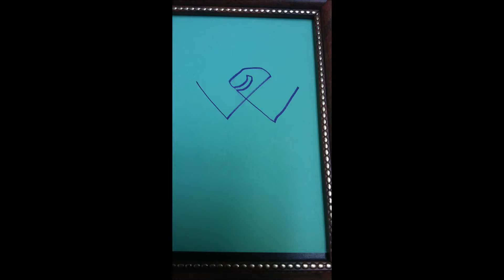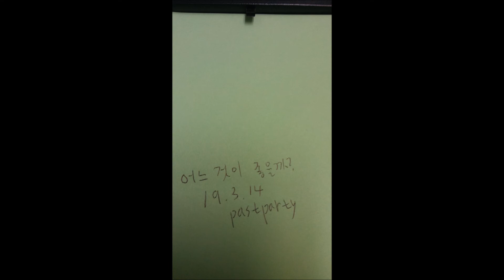[unreality art] Line 2 Which would be nice [非現実的な アート] 線2 どれがいいか